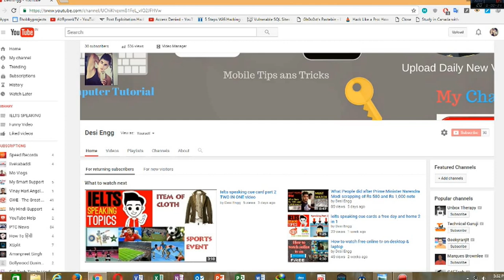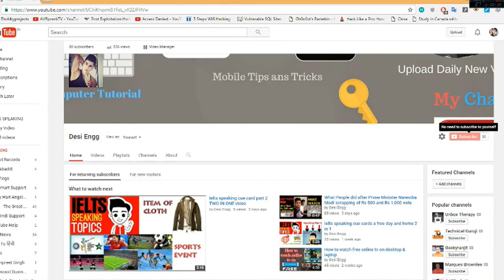must watch free sewa sarder g walo